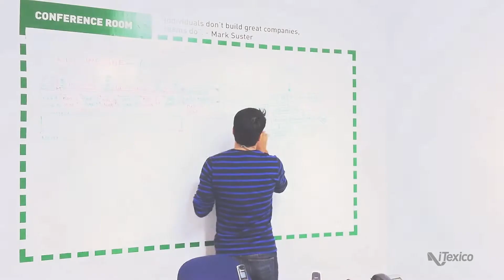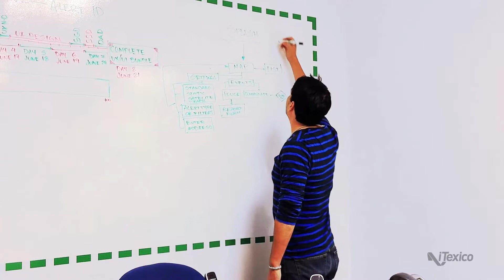iTexico's iOS7 Jumpstart - Get your Mobile App Redesigned for iOS7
Get your mobile app ready for iOS7 in less than 4 weeks* with iTexico's new iOS7 Jumpstart program!

A team of expert designers and iOS software engineers will analyze and prepare your app for Apple's upcoming mobile operating system. We want to help our clients be the first ones to be a part of this new generation of mobile apps. Do not miss this great opportunity!